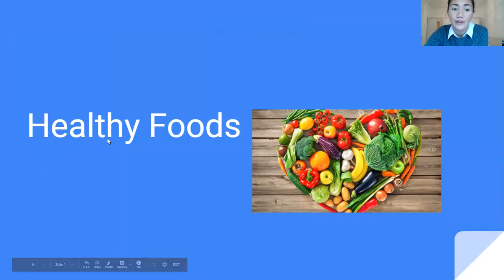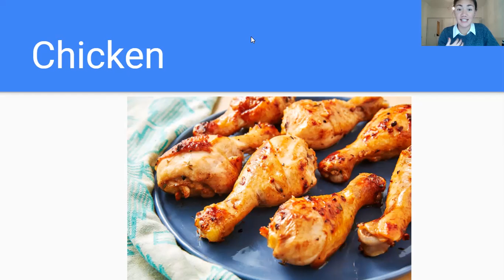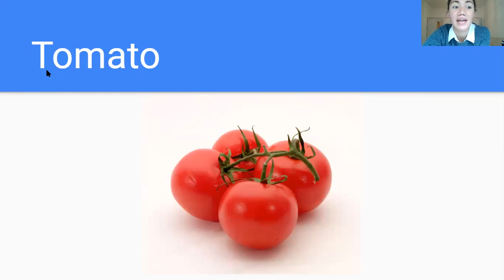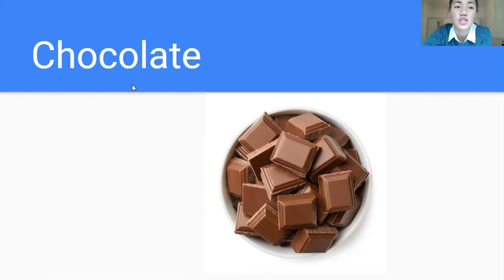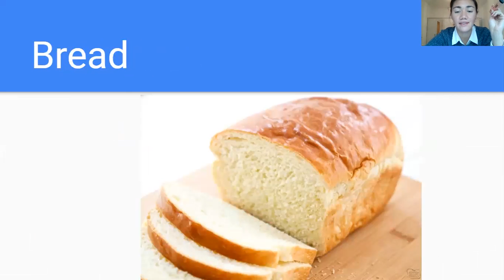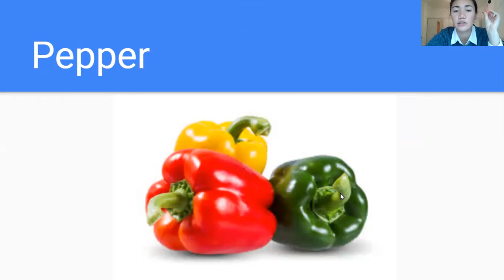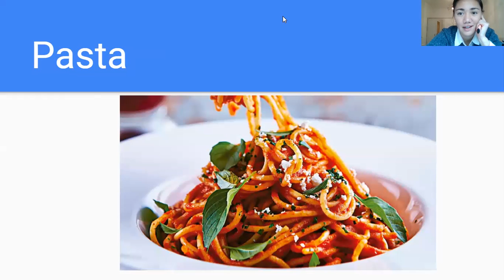Healthy Foods Isabel 1